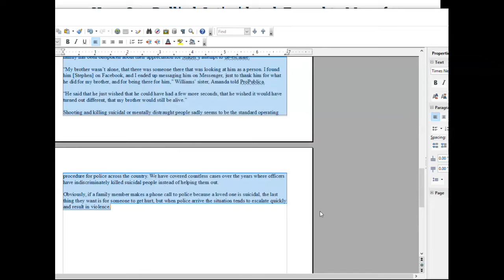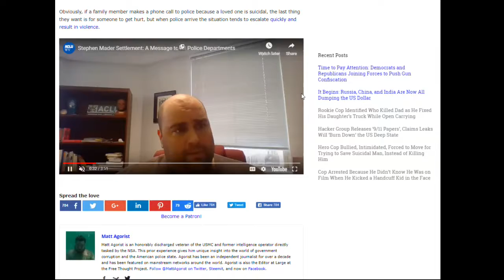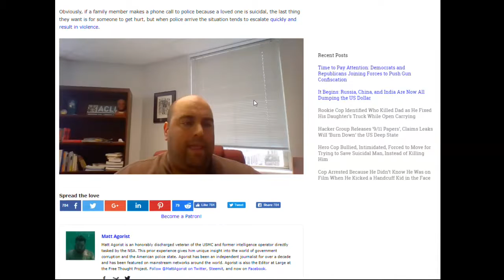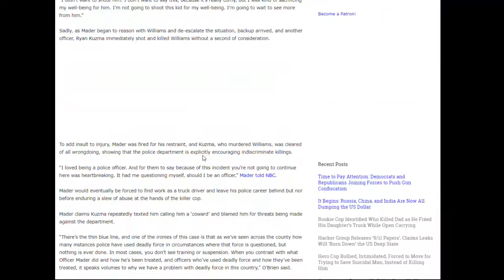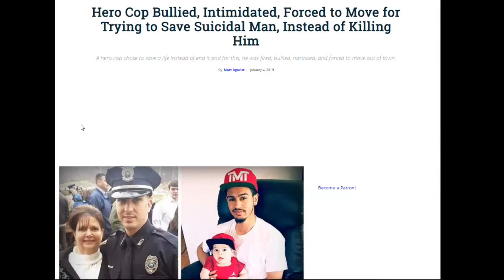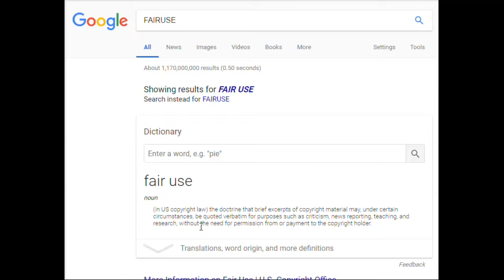Taxpayers Shell Out $175K for Brave Cop Fired by Dept for Refusing to Kill a Man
PUNTA GORDA,PINELLAS COUNTY,Robert Gualtieri,BOB,AL ROLLE,HOMESTEAD,@CCSOFLSheriff,@MyFWC,FWC,LEOAFFAIRS,COLLIER COUNTY,Kasey Wingo,Kevin Rambosk,
NORTH PORT,FLORIDA,POLICE,
sheriff,corruption,charlotte County,
florida,cop,police,pastor,stalking,COPWA­­TCH,COPBLOCK,